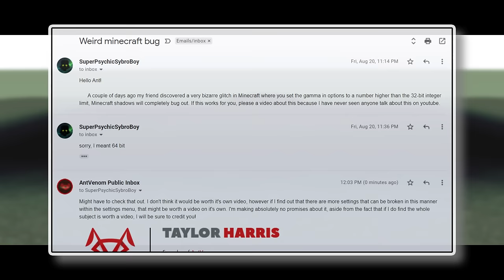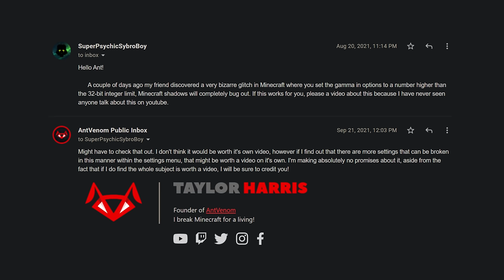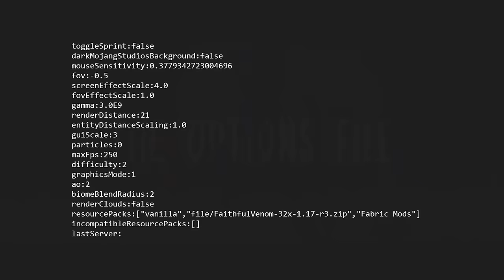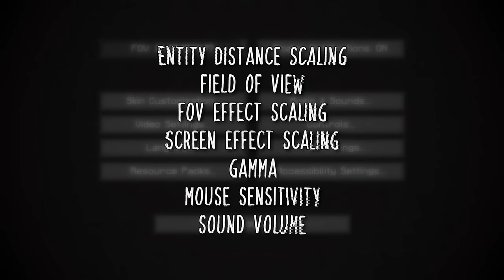I B̡̨̮̭̽͐͗̾̕R̻̯̝̾͆̇̚̕Ò̺̤͎͆̊̏ͅK̞̽̀͊̕E̛̻ Every Minecraft Setting...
𝘋 𝘈 𝘙 𝘒 𝘓 𝘈 𝘝 𝘈 . . .

Little did I know that breaking the Minecraft options file would make for my most cursed Minecraft video...

0:00 It Started w/ an Email...
3:07 The 7 Deadly Options
4:12 Entity Distance Scaling
6:33 Camera Effects (FOV)
11:44 D A R K L A V A
16:29 SpaceDelta
17:50 Mouse Sensitivity
19:05 Sound Volume
20:47 An All New Discovery...

Co-Writer
» Furx

Special Thanks
» Fig, SuperPsychicSybroBoy

MUSIC
Tracker, Farewell My Dear, Apparent Solution, On the March, Following On, Melted Mind, Signal to Noise